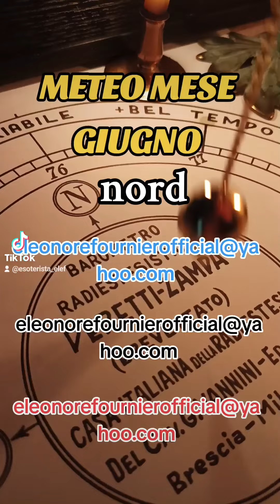METEO ITALIA GIUGNO: PENDOLO